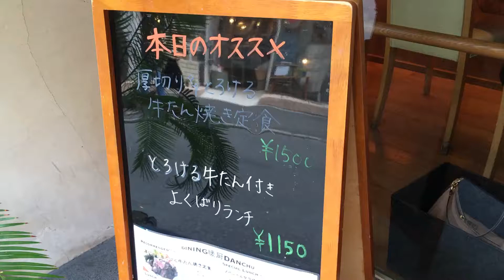ダイニング暖厨 店舗外観 2018年10月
ダンチュウ
だんちゅう

ダイニング暖厨
広島市中区袋町
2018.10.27